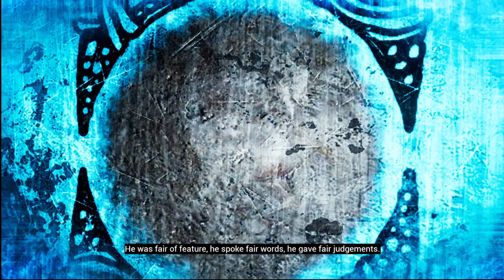ARE YOU AFRAID OF THE DARK? | Hellblade: Senua's Sacrifice | EP.07